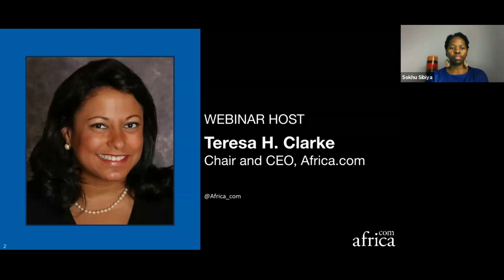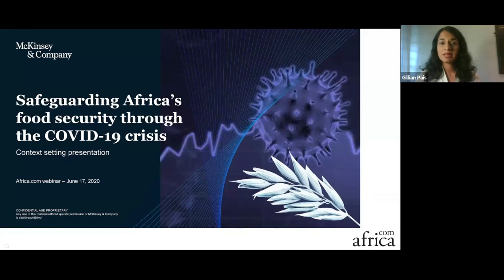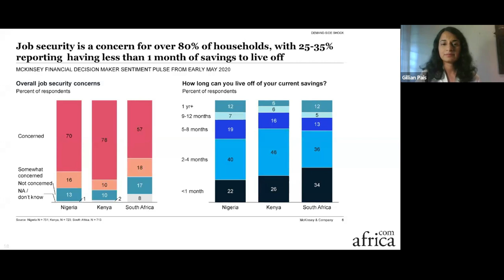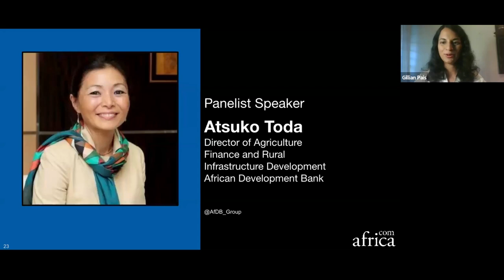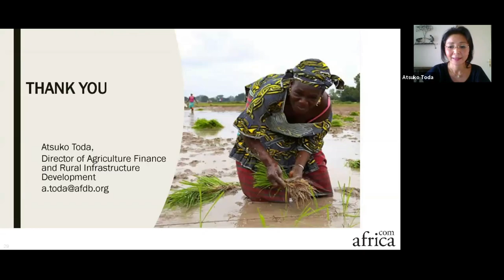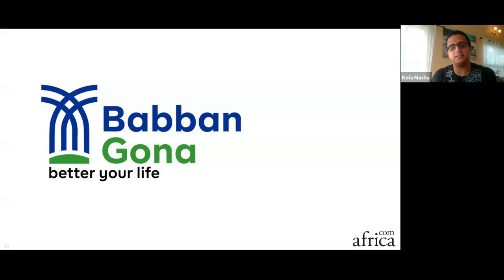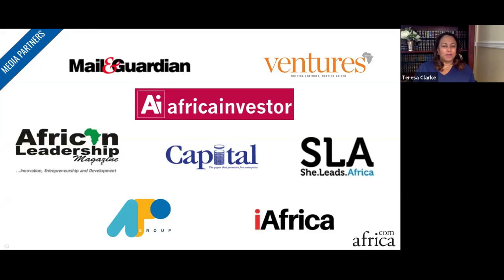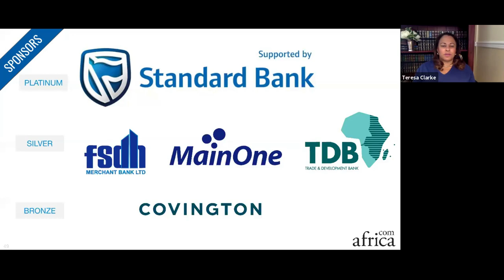Safeguarding Africa's Food SystemsThrough and Beyond the Crisis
SESSION 10 in the webinar series Crisis Management for African Business Leaders

A moderated discussion on how governments / development partners / private sector along the agriculture value chain can respond to COVID-19 and specifically what opportunities this pandemic might provide to rethink our agriculture and food systems.

Moderator
Gillian Pais is a Partner in McKinsey & Company’s Nairobi Office and leads McKinsey’s Agriculture practice in Africa.

Panelists:
_Linda Manda is the Global Head Agribusiness, Client Coverage,  Corporate and Investment Banking, Standard Bank Group.
_Kola Masha is the Managing Director of Babban Gona. Babban Gona is an award winning, high impact, financially sustainable and highly scalable social enterprise, part-owned by the farmers we serve.
_Mezuo Nwuneli is the Managing Partner, Sahel Capital Agribusiness Managers Ltd., a food and agriculture focused private equity firm which invests in mid-sized agribusinesses.
_Atsuko Toda is serving as the Director of Agriculture Finance and Rural Infrastructure Development Department at the African Development Bank. The department is responsible for the Bank’s investments in private sector agribusiness companies and development of Special Agro-Industrial Processing Zones across the African Continent.

A timely and valuable video conference series produced by Africa.com in partnership with faculty from Harvard Business School to address this unprecedented humanitarian and economic crisis as a result of COVID-19.